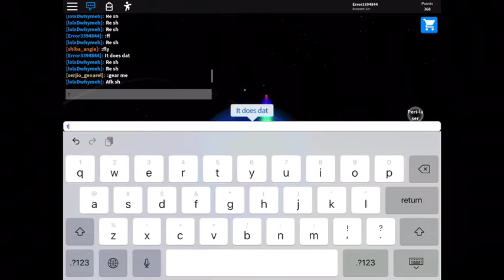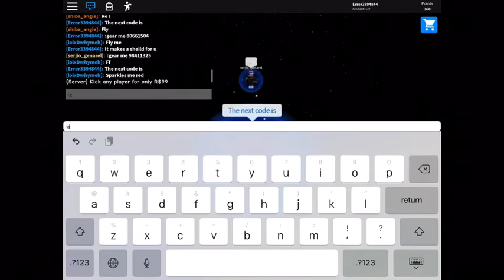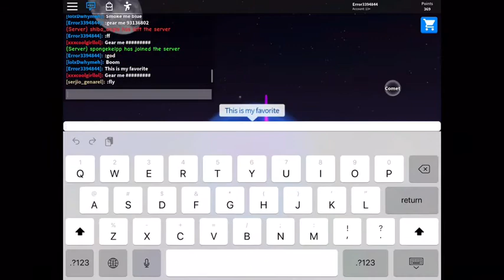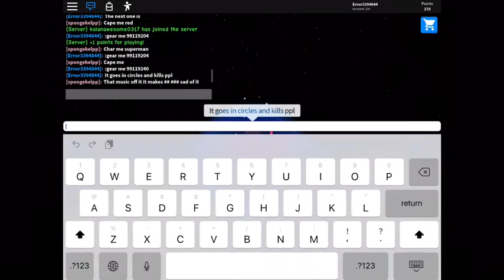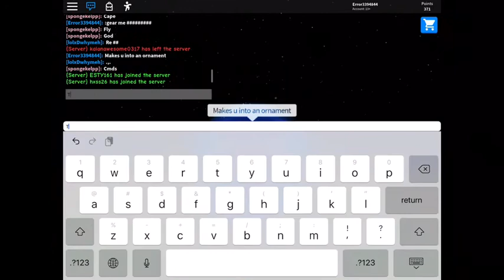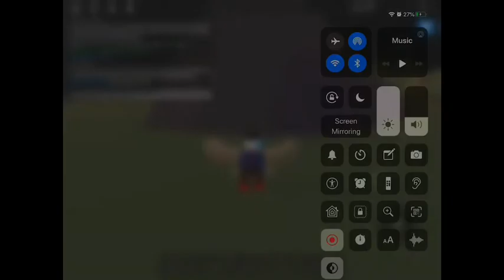8 Pediastron codes for ROBLOX